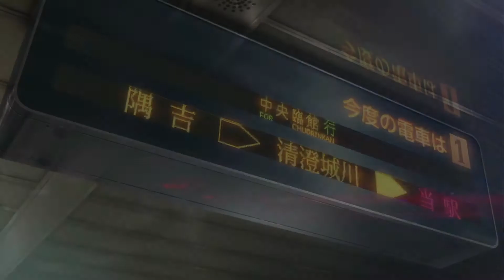UUUMMM | Persona 5 (Part 2)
Sumi and Vicky still have no idea what's going on, and to make matters worse, the train station is really confusing! And to make things even WORSE the school that they are supposed to be transferring to has suddenly turned into a castle?!